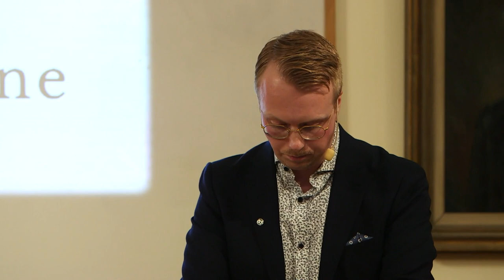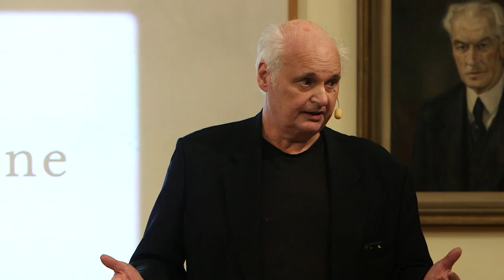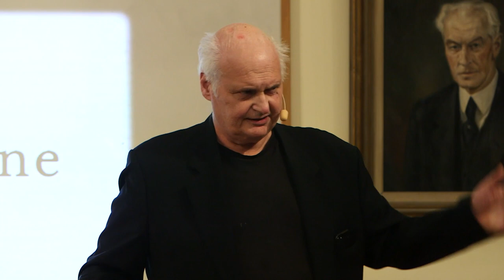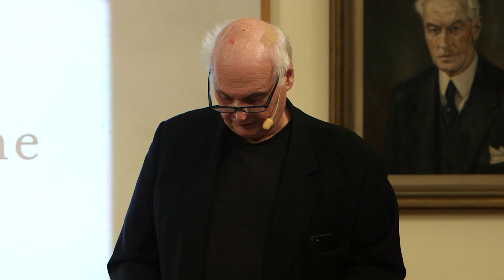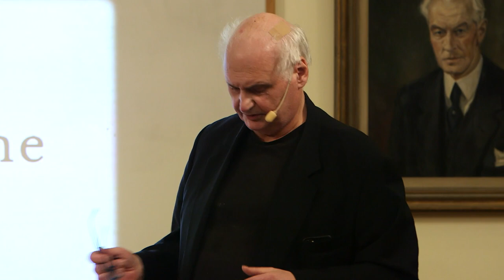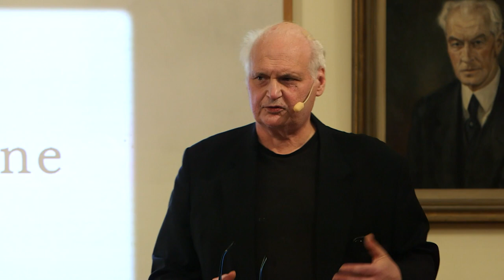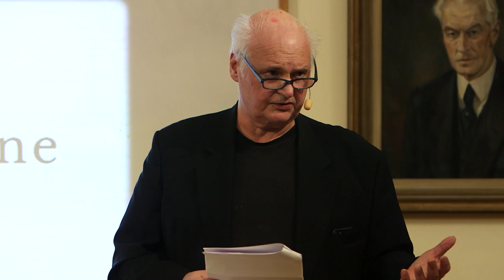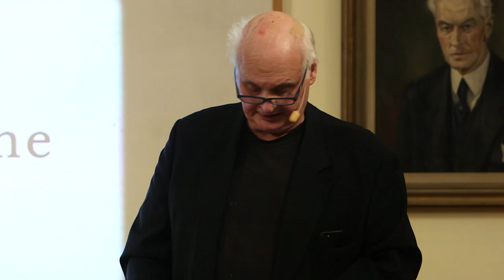Frihetspennan 2022 till Göran Greider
Stiftelsen Torgny Segerstedts Minne har beslutat att tilldela journalisten, författaren och debattören Göran Greider utmärkelsen Torgny Segerstedts frihetspenna.

Stiftelsens motivering:
Göran Greider har i fyra decennier, med stor publicistisk bredd, varit en lugn, rättrådig, ställningstagande – och folkkär – röst i det offentliga samtalet, en motsångare som klokt och solidariskt avläser samhället i såväl värld som stad och stugland. Därför tilldelas Göran Greider Torgny Segerstedts frihetspenna för 2022.

Frihetspennan överlämnades till Göran Greider onsdagen den 9 november 2022 i Torgny Segerstedt-salen, Göteborgs universitet.

Före utdelningen presenterades årets tre uppsatsstipendiater:
Samuel Larsson, Global studies, Göteborgs universitet: Is the media dividing us. A Panel Data Analysis on the Relationship Between Media Fragmentation and Mass Polarization in 71 Democracies

Elsa Smedberg, Juridik, Stockholms universitet: Strävan mot internationellt erkännande av straffrättsligt ansvar för företag som begår internationella brott

Johanna Jacobson, Juridik, Uppsala universitet: Algorithmic risk assessment tools in criminal proceeding. An Analysis in light of Articles 6 and 14 of the Convention on Human Rights